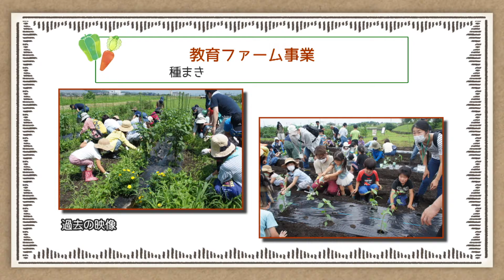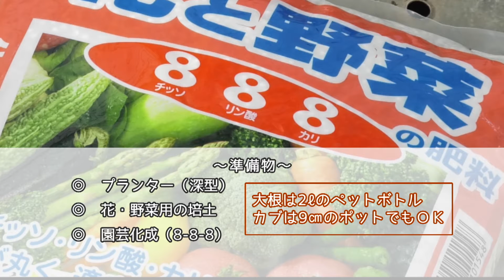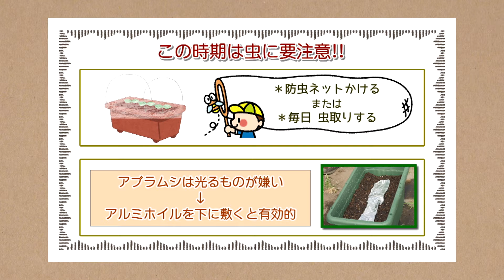おしえて！まごそだて「家庭菜園編～大根・カブ～」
このコーナーでは、次世代を担う子どもたちが地域の中ですくすく育つように、様々な子育て・孫育ての耳寄りな情報をお伝えしています。